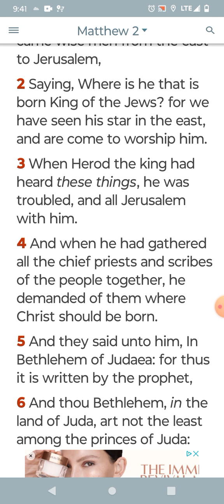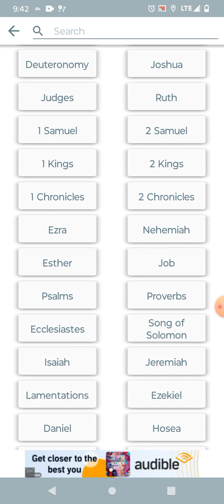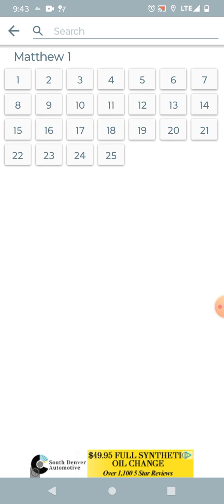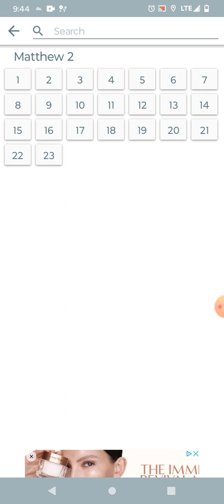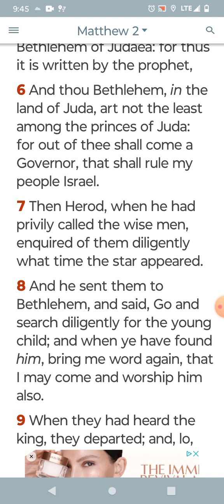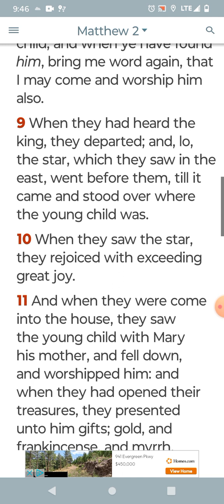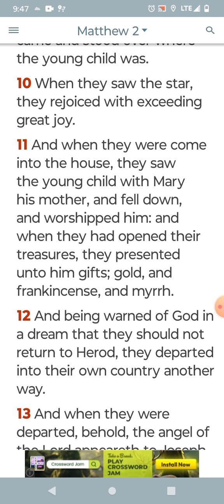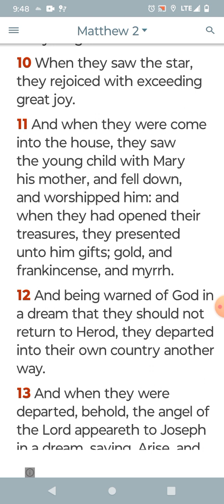Joseph flees to Egypt pt1